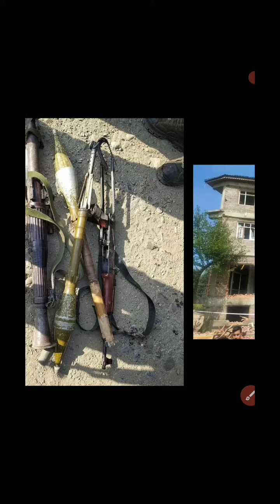Pictures of encounter Kulgam, 1 militant killed, 1 escaped, 2 soldiers, 2 civillians also iniured👇👇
One foreign LeT militant killed in Kulgam gunfight, another flees: IGP Kashmir Vijay Kumar*

*Says slain was planning a major strike on security forces; Had inputs about possible militant attack on highway ahead of I-Day, stringent security measures in place to foil attempts by militants to disrupt Aug 15 functions, traffic to resume shortly on highway*

```🔴👉Srinagar, Aug 13 (KNO): Inspector General of Police (IGP) Kashmir Vijay Kumar Friday said that a foreign militant was killed in the Kulgam encounter while the second one managed to flee.

He said the slain militant had taken shelter in a nearby building after attacking the BSF convoy at Meerpora, Kulgam. “Intermittent firing remained on throughout the night and in the wee hours, and one foreign militant identified as Usman who was affiliated with the Lashkar-e-Toiba outfit,” the IGP told reporters in Srinagar as per news agency—Kashmir News Observer (KNO).

He said that Usman was a “dreaded militant” and he was planning a big strike on security forces ahead of Independence Day. “One AK-47 rifle, four magazines, a few grenades and a RPG launcher along with the cell, was recovered from the slain militant,” the IGP said.

He said that security forces had already received an input about the possible militant attack on highways including Qazigund to Pantha Chowk. “It was due to the alertness that militants after attacking the BSF convoy were zeroed in forcing them to take shelter in a nearby building,” the IGP said. The IGP said that the highway is being cleared and the traffic will resume shortly.

He said militant attacks are being planned in Kashmir ahead of 15 August to instill fear among the people to prevent them from participating in the I-Day functions. “We have put in place stringent security measures to ensure August 15 functions pass off peacefully. People are requested to participate in the I-Day functions in large numbers without any fear,” the IGP said.

Pertinently, in the Kulgam encounter, two youth had sustained bullet injuries during clashes while a CRPF man had also received bullet injury in his foot. The IGP while replying to a query said that one person has been detained in connection with the recent grenade explosion at Hari Singh High Street (HSHS) in which ten civilians sustained injuries and the attacker will be caught soon—(KNO)```